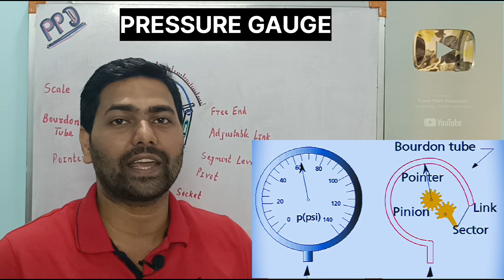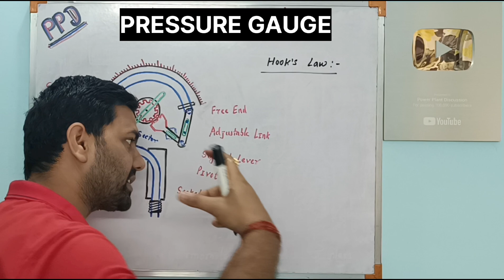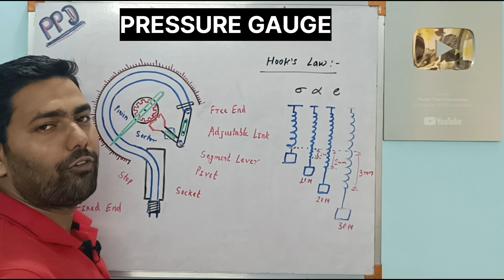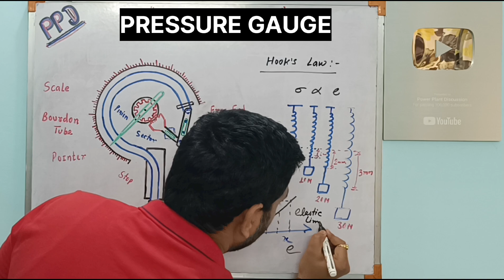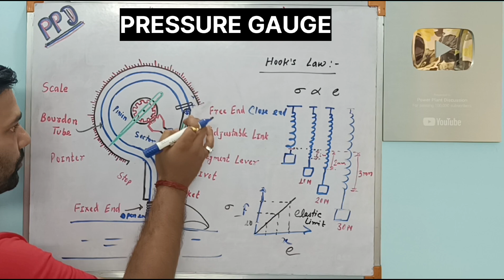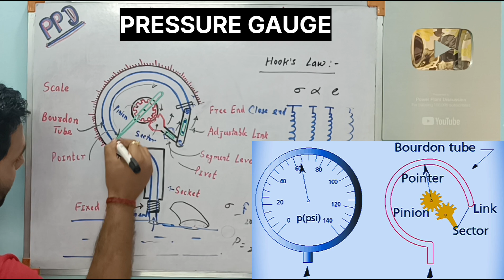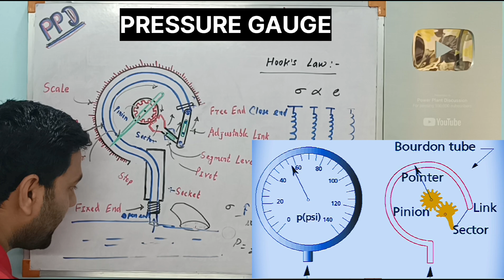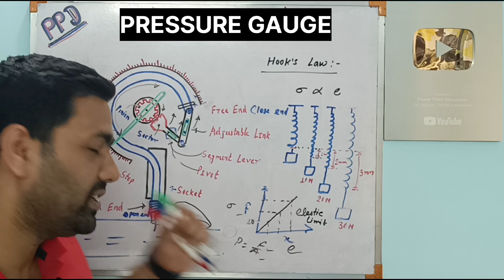Pressure Gauge | Working and Principle of Pressure Gauge | Bourdon Tube Pressure Gauge in हिंदी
Hello friends,